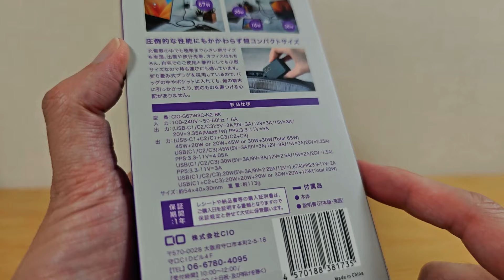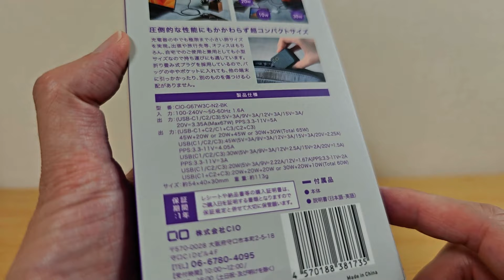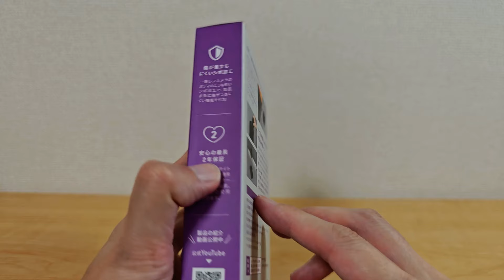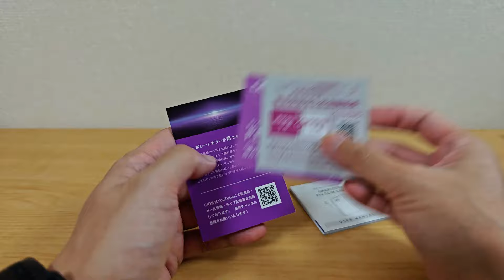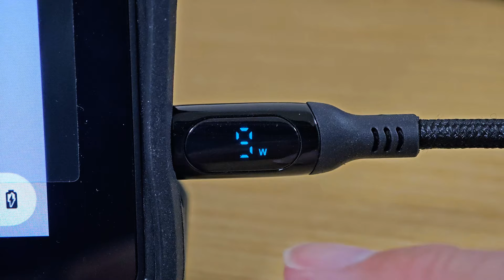2024年の充電器とモバイルバッテリーはこれで決まり まだまだ進化するCIOの充電器&モバイルバッテリー このサイズので最大出力 67W 充電関連商品はCIOにおまかせ! ハズレなし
CIOの充電器 NovaPort TRIO Ⅱ67Wとモバイルバッテリー SMARTCOBY Pro SLIM CABLEの紹介です。
NovaPort TRIO Ⅱは、極小コンパクトサイズながら、67Wの出力に対応しています。
SMARTCOBY Pro SLIM CABLEは従来品より薄く軽くなりましたケーブルも長くなり使いやすさが向上しました。脱着可能なケーブルやパススルー充電にも対応しています。

■NovaPort TRIO Ⅱ Type-Aが1ポート含まれたタイプもあります
Amazon

■SMARTCOBY Pro SLIM CABLE